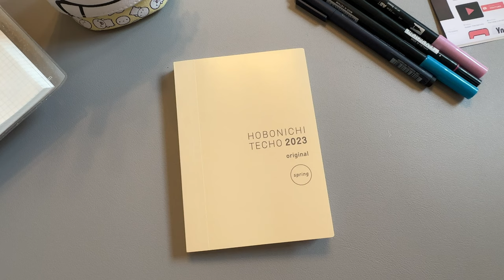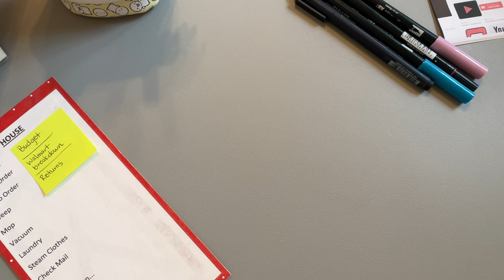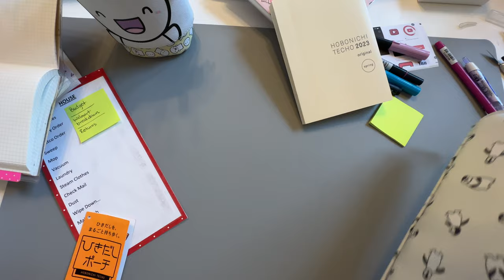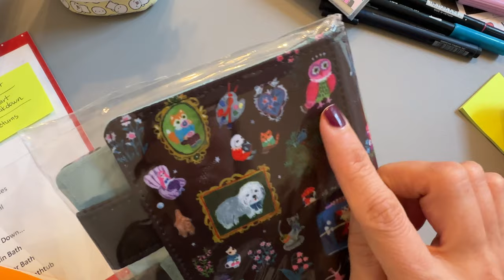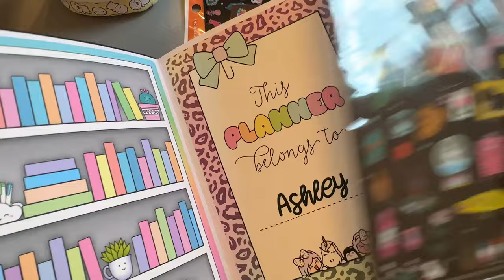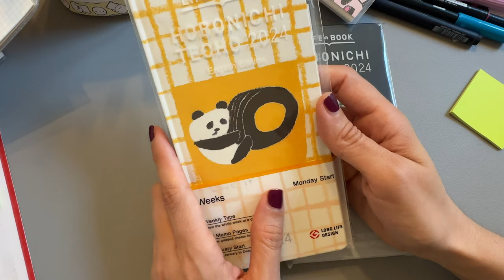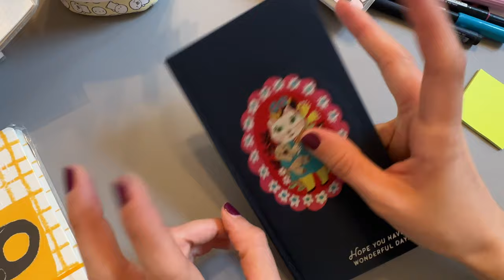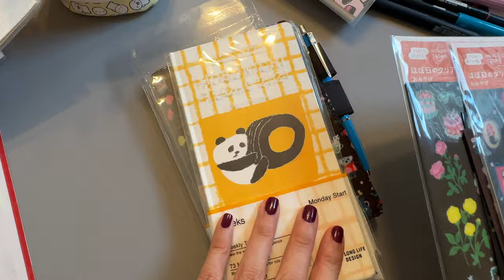Hobonichi Haul 2024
✨The mystery pen that i couldn’t figure out what brand it was🤣

📔Need a notebook/planner custom cut?
Go check out Opal’s shop!
And DON’T FORGET to enter my code ASHLEYC in the comments to receive my adorable freebie with your purchase 💕💕